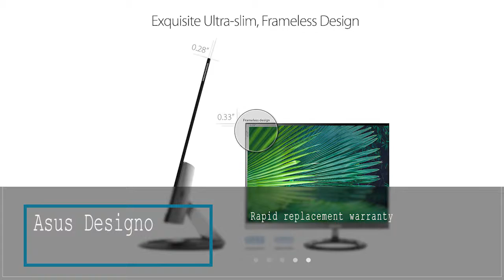Best Frameless Monitors - Top 5 for 2019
***  Best Frameless Monitors:
1. Dell Ultrasharp
2. AOC 27V2H
3. Philips E9
4. AOC G2590PX
5. Asus Designo